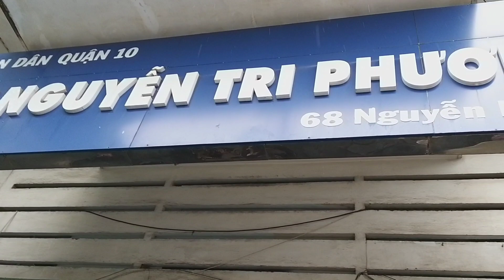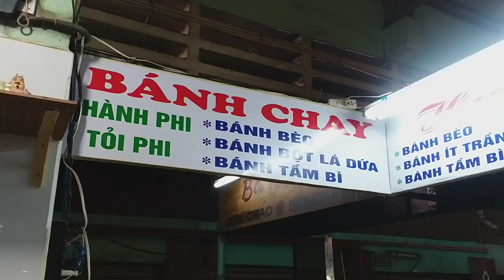Khu ẩm thực chợ Nguyễn Tri Phương quận 10: Nhiều món NGON, RẺ và VUI - Bánh cuốn Hai Tần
Chợ Nguyễn Tri Phương: 68 Nguyễn Lâm, quận 10